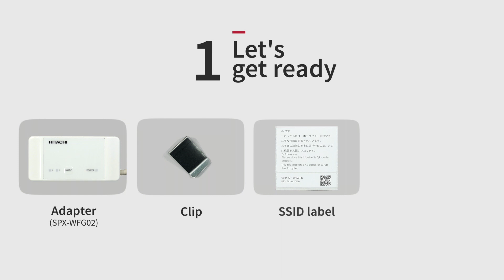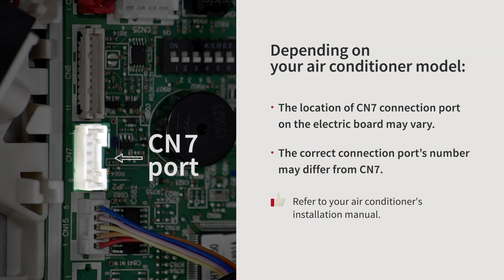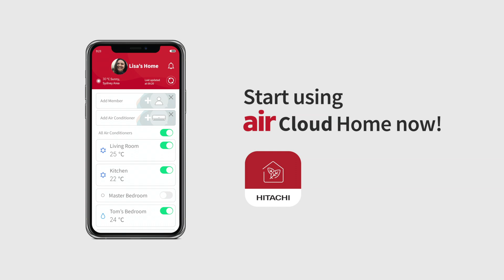How to install Hitachi airCloud Home WiFi adapter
Follow this step-by-step tutorial to install the airCloud Home Adapter (SPX-WFG02) onto your Hitachi air conditioner.